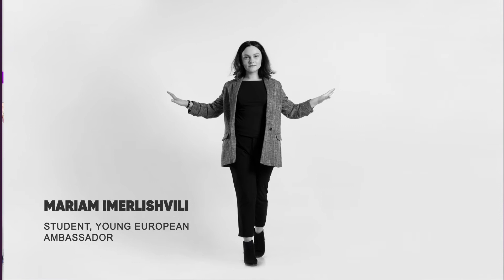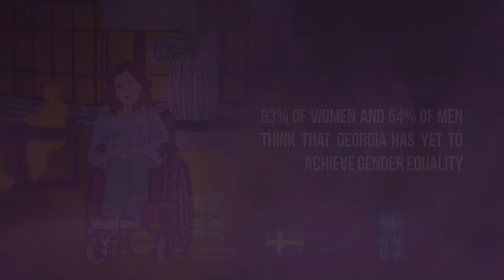What Georgians think about gender equality. English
The new research “Men, Women and Gender Relations in Georgia: Public Perceptions and Attitudes” was conducted in 2019 and revealed that traditional views of gender roles are becoming less common and that the understanding of gender equality has significantly changed in Georgia since 2013.

The study was commissioned by UNDP and UNFPA under the Sweden-funded UN Joint Programme for Gender Equality in Georgia.